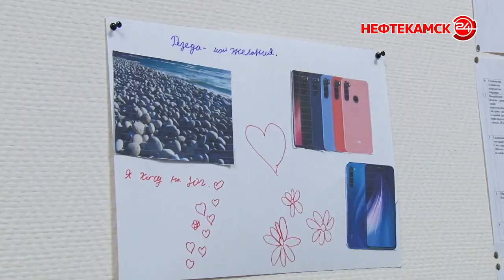Жить полноценной жизнью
3 декабря во всем мире будет отмечаться Международный день инвалидов. В преддверии этой даты центр «Семья» пригласил нашу съемочную группу в гости. А их воспитанники показали нам, что интересного происходит в их жизни.